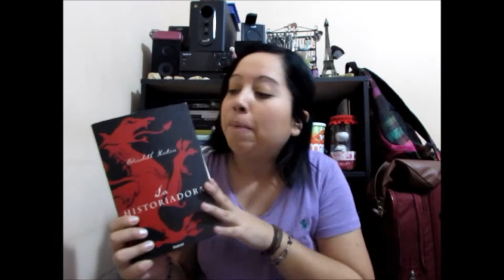Booktag el cuerpo humano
Preguntas del BookTag:

1. Ojos: Un libro que te enamoró a primera vista.
2. Boca: Libro del que habla todo el mundo.
3. Pulmones: Libro vital para tu vida.
4. Estóamgo: Libro que devoraste rápidamente.
5. Hígado: Un libro gordo.
6. Apéndice: Un libro que ni te gustó ni disgustó, sentimiento neutro.
7. Corazón: Un libro romántico.
8. Cerebro: Un libro muy realista y reflexivo.
9. Cabello: Un libro superficial.
10. Uñas: Libro que cuides como oro.